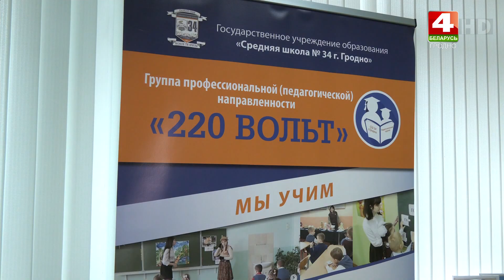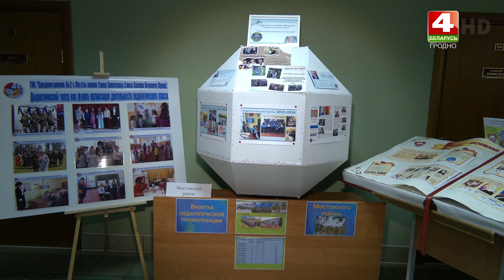Традиционный педагогический форум прошёл в Гродненском областном институте развития образования